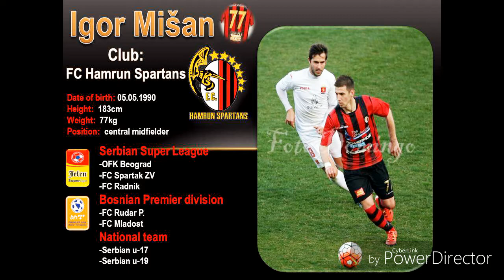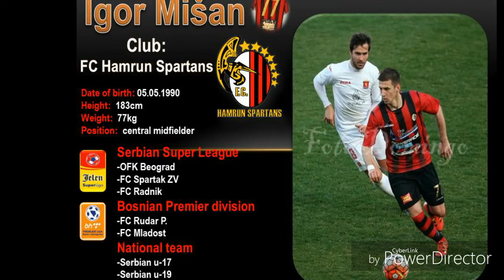Igor Misan #77# 2017